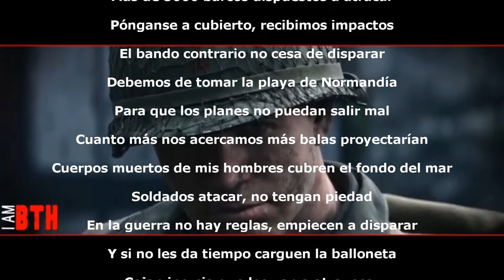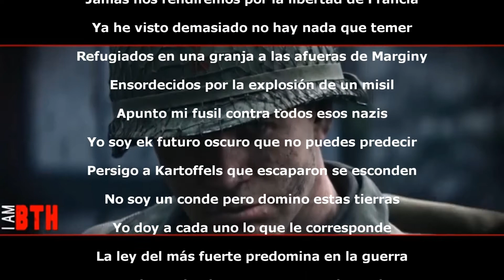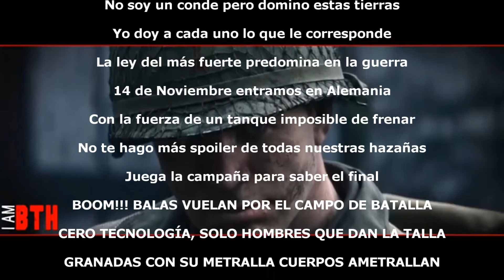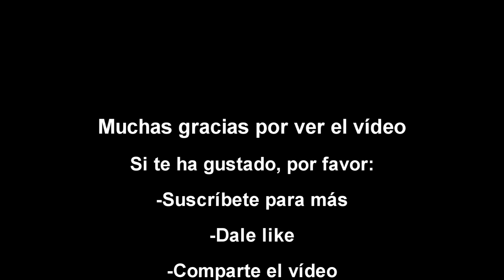COD WW2 - BTH GAMES (LETRA)